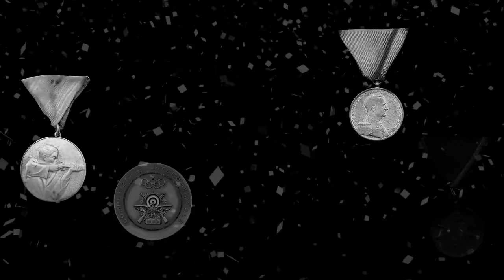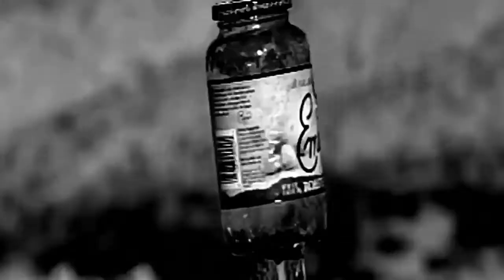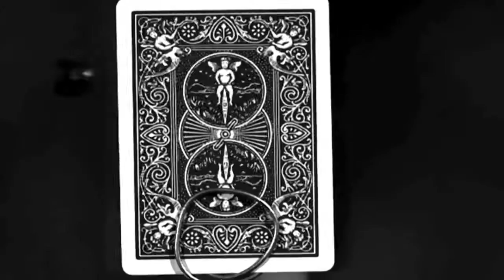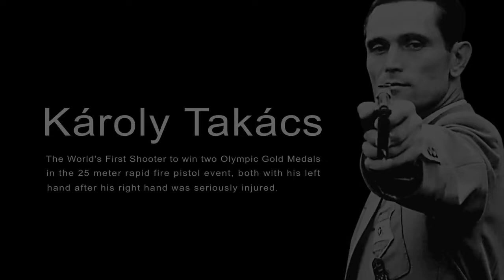Károly Takács | Motivational video by Sandeep Maheshwari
Károly Takács (Hungarian name order Takács Károly) (21 January 1910 – 5 January 1976)was the first shooter to win two Olympic gold medals in the 25 metre rapid fire pistol event, both with his left hand after his right hand was seriously injured. He is the third known physically disabled athlete to have competed in the Olympic Games after George Eyser in 1904 and Olivér Halassy in 1928, followed by Liz Hartel in 1952 and Neroli Fairhall in 1984.